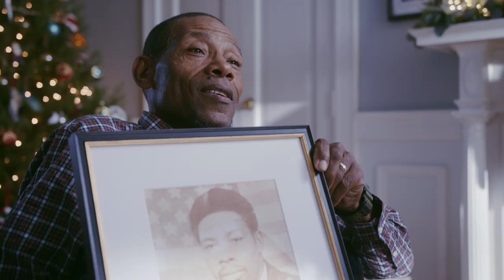The Most Special Holiday Gifts | Framebridge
Framebridge helps you give the best gift under the tree. Custom framing that’s simple and sent right to your door. This year, Framebridge everything that matters.